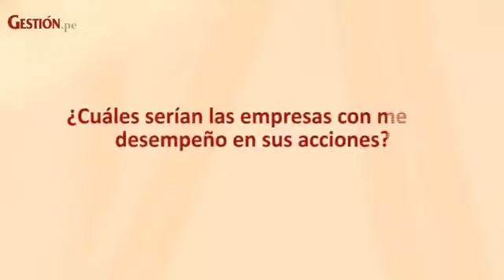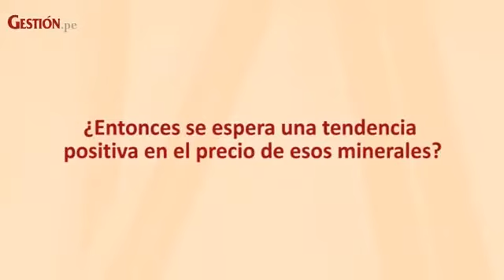Tres sectores ofrecen mejores oportunidades de inversión en renta variable, ¿cuáles son?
José Carlos Godoy de Seminario SAB detalla cuáles son las empresas cuyas acciones serán las de mejor desempeño en este año.

Entrevista:  Edwin Bardales
Edición: Alan Chozo